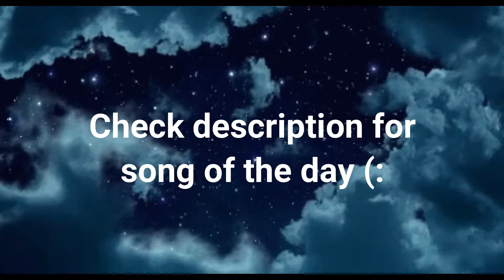ASMR Calming Fortnite Win | Whispering for sleep and relaxation !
Hey everyone welcome back to my asmr channel ! Today I'm back with another fortnite video ! Its just a chill win but I hope you guys all enjoy the video regardless !

📸Follow me instagram  and twitter :  @johnnychanasmr 📸

🎤Song of the day : Lana Del Rey - Let Me Love You Like A Woman